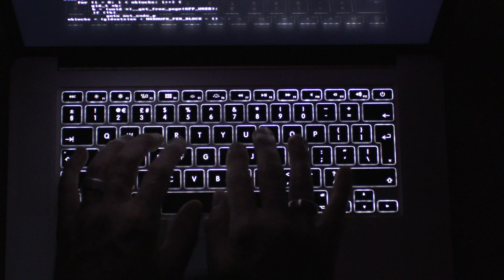Footage Typing dark in keyboard